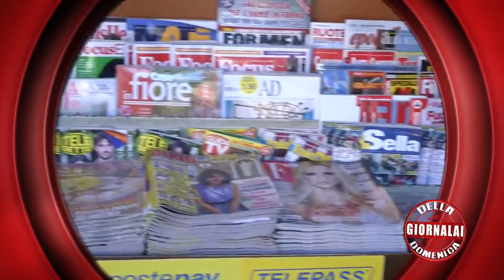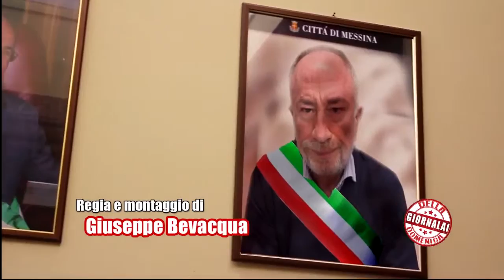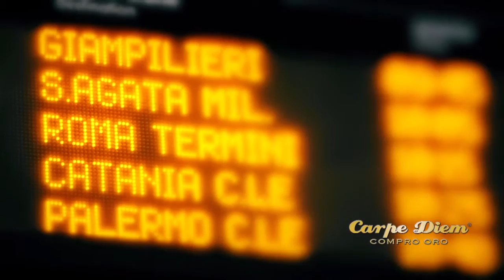I GIORNALAI con Quero e Russo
Alessandro Russo e Francesco Palano Quero. Il Futuro del PD a Messina...